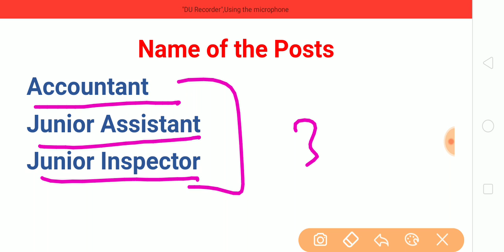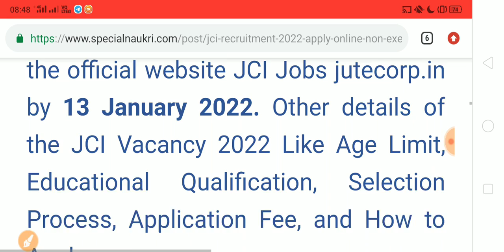Good News| Assistant, Accountant, Junior Inspector Vacancy 2022| Special Education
Assistant
Accountant
Junior Inspector Vacancy 2022
Special Education